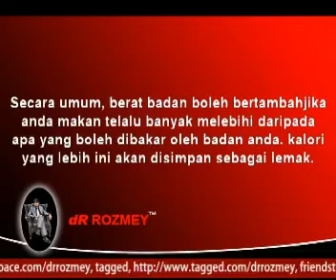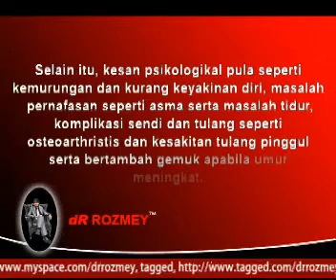dR Rozmey - Gemuk Merbahaya